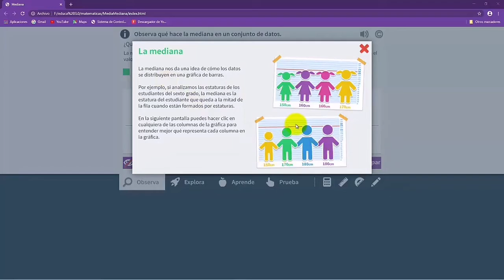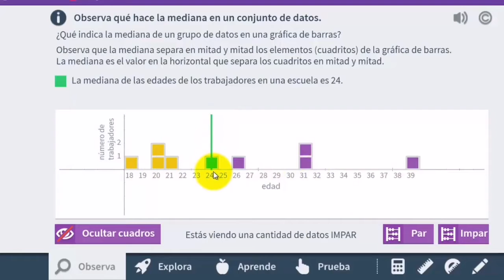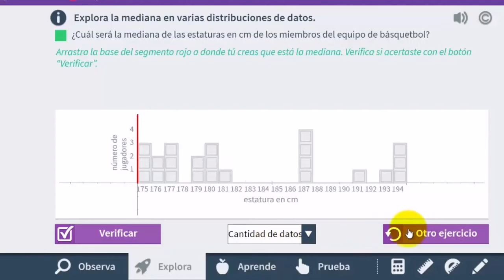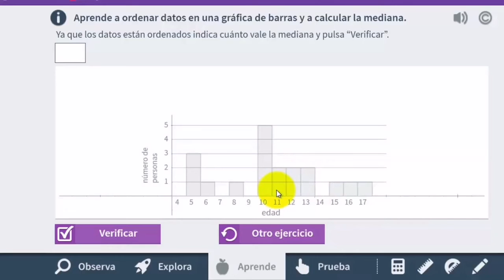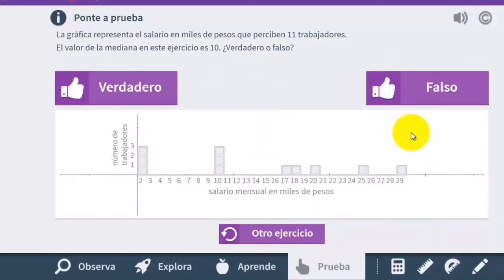Mediana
Es el dato que se encuentra exactamente a la mitad de una serie de datos ordenados de mayor a menor o viceversa.
Enlaces para descargar el archivo.

Video por: JOSE FRANCISCO LEYVA VASQUEZ